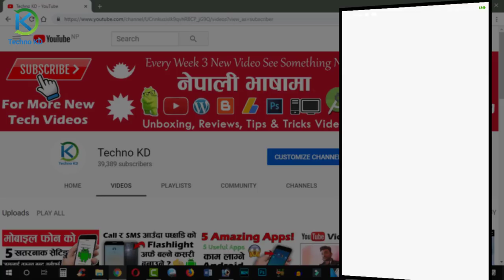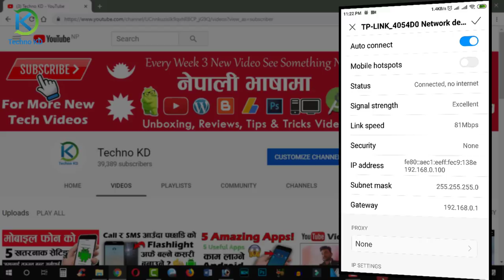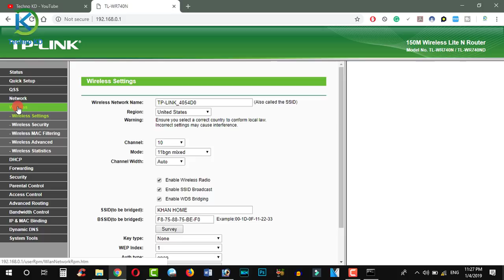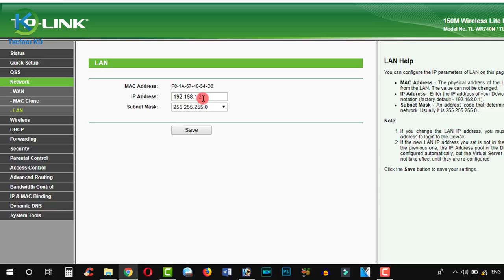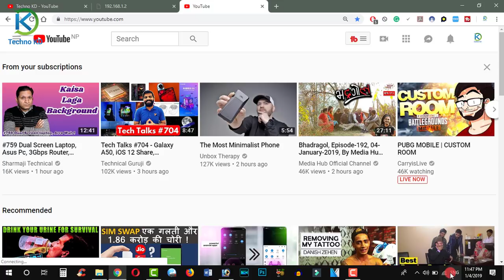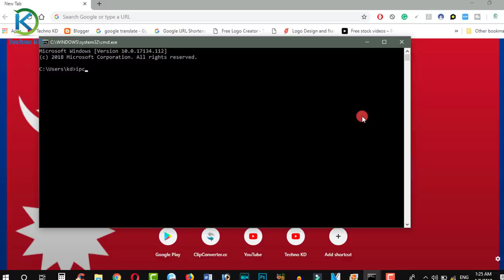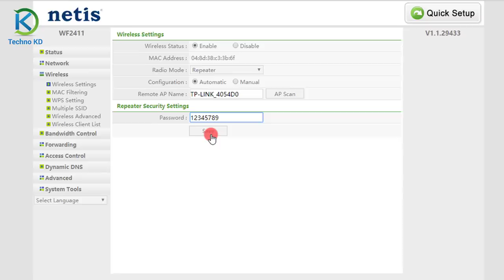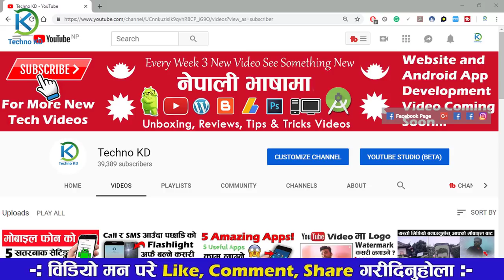How to Expand Your Wireless Range Using An Old Router | TP-Link | Netis | By Techno KD In Nepali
Namaskar sathe haru yas video ma wifi signal ko range lai kasare old router use garera wifi ko range lai kasari boost garne yo video ma malai old router lai hami haru kasare wifi repeater(WiFi Extender) kasare banaune yas video bata sikna saknu hunxa. In this video, I'll teach you how to expand your wifi signal range using An old router or how to use old router as wifi extender.

यदि तपाईसँग पुरानो Router छैन भने तपाई Wi-Fi Repeater लाई प्रयोग गर्न सक्नु हुन्छ